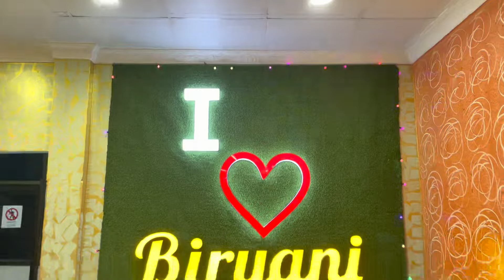Kali Puja Silchar 2022 silchar. Pandal Hopping